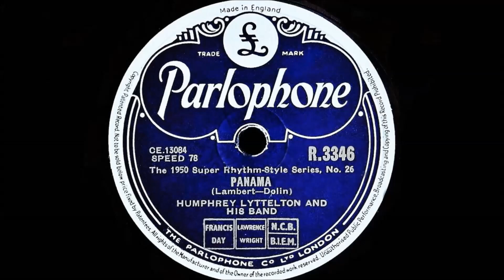Humphrey Lyttelton and His Band – Panama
Recorded in London 1950
Personnel:
Humphrey Lyttelton-cornet / Keith Christie-trombone / Wally Fawkes-clarinet / George Webb-piano / Buddy Vallis-banjo / Mickey Ashman-string bass / George Hopkinson-drums